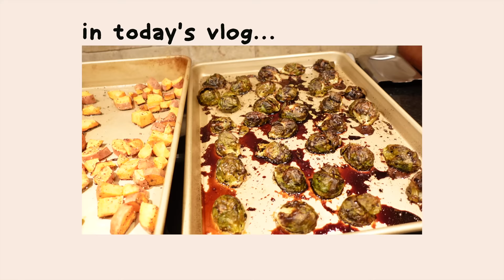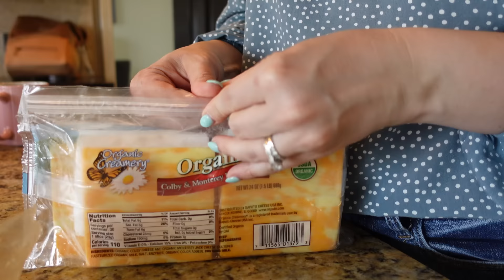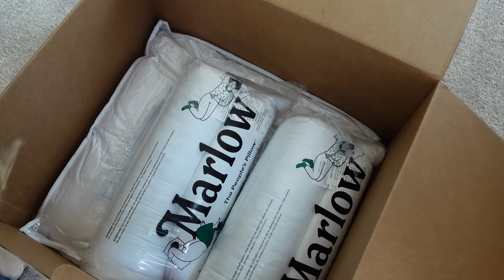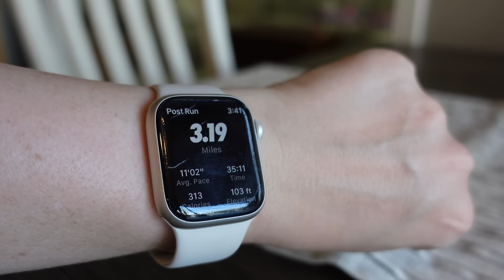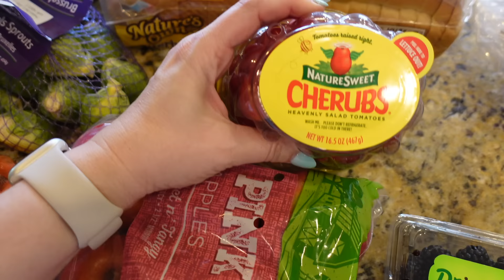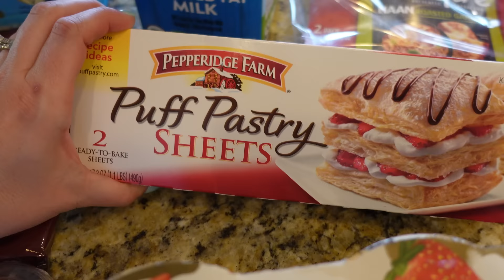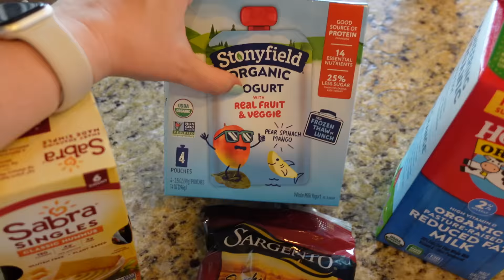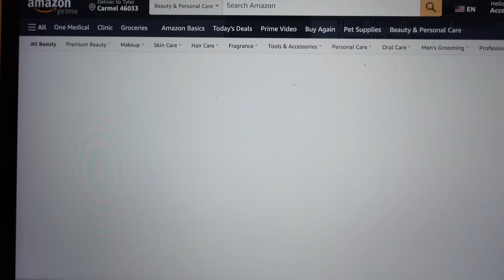RESET DAY vlog // getting things done, unpacking, grocery haul, new Target home decor I bought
conair turbo steamer
new hanging toiletry bag I’m buying
aveeno body wash
under the bed storage totes